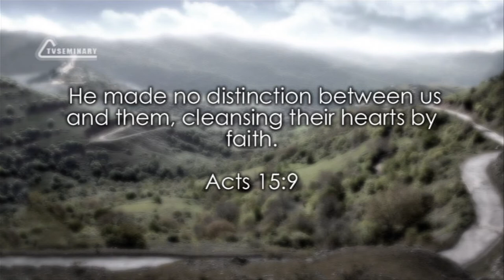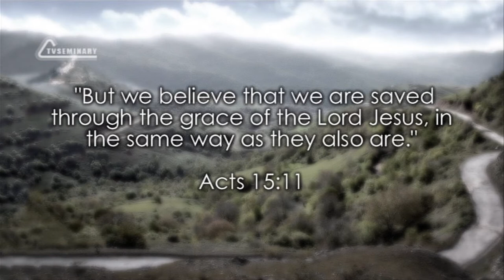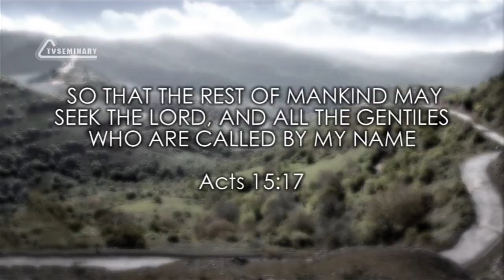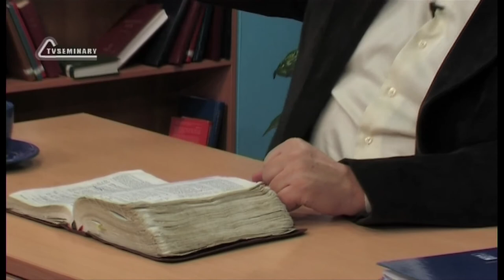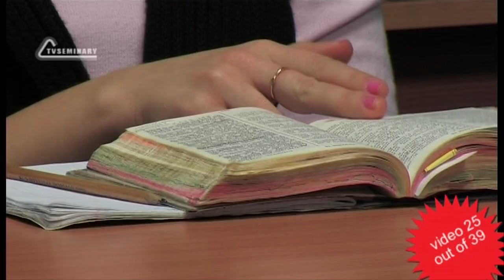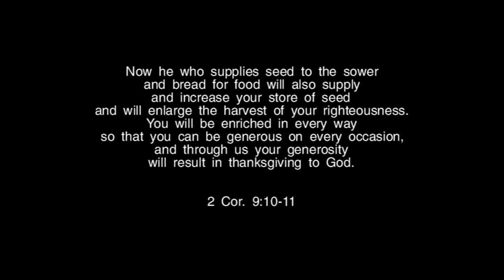TVS BS232 25